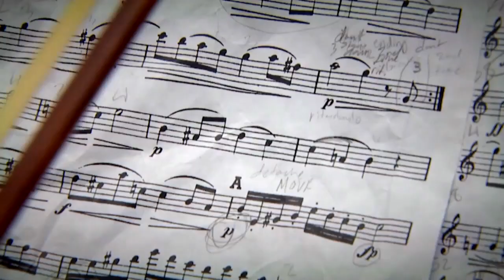Quinton Morris: Violin virtuoso gives back to Renton community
RENTON, WA -  (01/19/2017)  Even at a young age, Quinton Morris knew he was destined for greatness.

“I always knew the world was my oyster, and as cliché as that sounds, there was always this little voice inside of me,” Morris said.

That little voice told him nearly 30-years ago to pick up the violin.

“Or maybe the violin picked me, I don’t know,” Morris said.

As a young African-American growing up in Renton, he thanks his college professor for recognizing his talents.

“I didn’t really know any other African American violinist who played a professional level, Morris said. “She really inspired me and really taught me that there was this whole world that was just waiting for me to get out there and get in it.”

Morris is now considered a virtuoso on the violin. As a professional artist, he has played with the best symphonies and sold out Carnegie Hall three times as a soloist.

This past year, Morris embarked on a 9-month World Tour. He performed in France, Malaysia and Guadeloupe. He also shot a short film and introduced his passion to underprivileged kids.

“It caused me to reflect on how thankful I am, and how I have a really great life,” Morris said. “And having a great life can only be enriched if I give back.”

Today, Morris who is a tenured professor at Seattle University, not only wants to teach at the highest level, but he also wants to return to his roots where he believes is needed.

“It is needed everywhere, but it is really needed in King County,” Morris said.

At the end of this month, he will open two violin studios at community centers in Renton and Maple Valley, part of his Key to Change Project.

“It is needed because there are not a lot of people who look like me, who are African-American, who are a person of color, who play a European instrument,” Morris said. “Exposure is everything, because now they are able to say, there is somebody that looks like me and I could aspire to be like that too.

To help promote his foundation and studios, Morris will hold a concert this Saturday at the Ikea Performing Arts Center in Renton. The event begins at 7:30 p.m. and is free to the public.